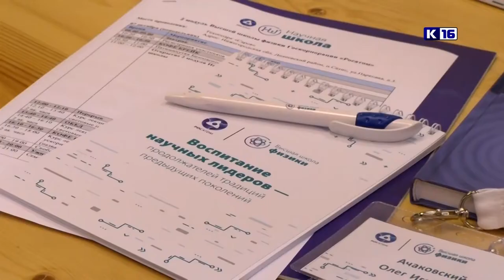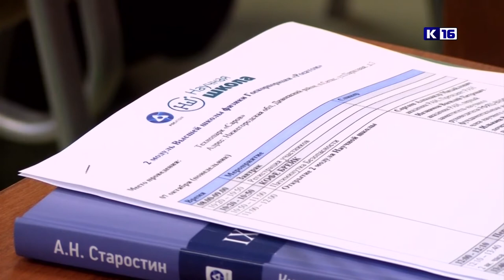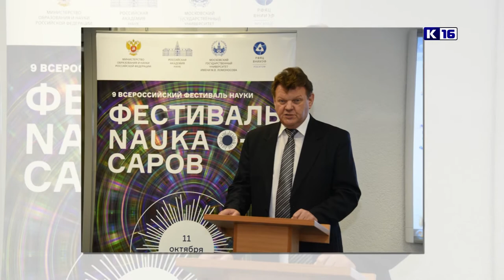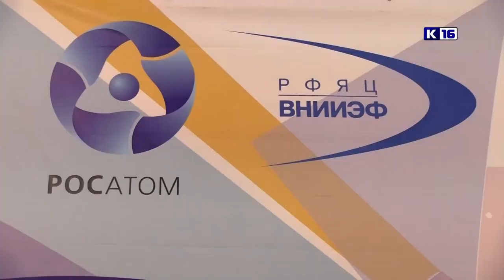Новости РФЯЦ-ВНИИЭФ 17.10.2019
Смотрите в программе «Новости РФЯЦ-ВНИИЭФ»:
✔ Лекции ведущих учёных страны. В Сарове прошла «Высшая школа физики» Госкорпорации «Росатом».
✔ «NAUKA 0+». Российский федеральный ядерный центр принял участие во Всероссийском фестивале науки.
✔ «Саров - мой зелёный город». Участники команды поддержки изменений РФЯЦ-ВНИИЭФ вышли на акцию по озеленению города.
✔ Встреча с чемпионами Олимпийских игр СССР. В спортивном комплексе РФЯЦ-ВНИИЭФ прошли мастер-классы по настольному теннису.